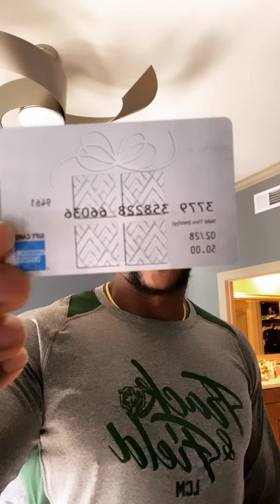Winners Of The Kylie Jenner Contest